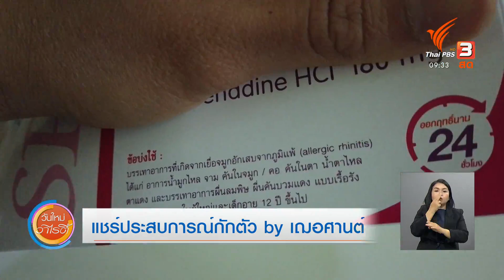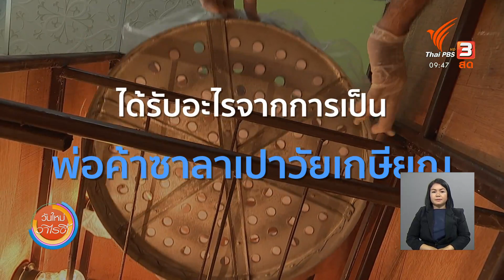สีสันวาไรตี้ (20 เม.ย. 64)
- แชร์ประสบการณ์การกักตัว by เฌอศานต์
- เค้กข้าวหอมนิลลายสังคโลกโบราณ จ.สุโขทัย
- ซาลาเปาวัยเกษียณ
- สานตะกร้าและกระเป๋าจากวัสดุเหลือใช้
- สาธิตเติมแอลกอฮอล์ by น้องจันทร์เจ้า